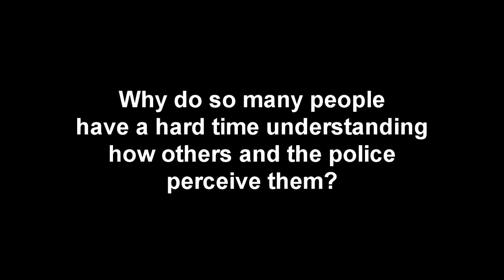How to be Invisible to Police in your RV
How to be invisible to police in your RV: a practical how to guide during RV season.

Many people fail to understanding how others perceive them as they travel, and often get pulled over by the police. Don't make that mistake and have your vacation in your motor home ruined.

Just a few practical tips and things to think about.

Music used under paid license.